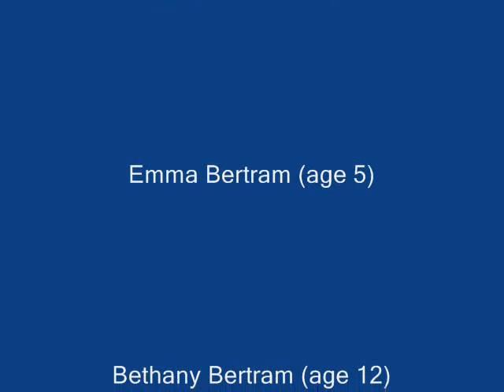Bright Bright Sunlight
Special thanks to Tony Atkinson for producing the song Bright Bright Sunlight with me,  The entire song is based around one of my 5 year old daughter's favorite phrases, "Bright bright sunlight."  She has so much fun saying it that I thought I'd write a lyric around it for her.  I've enjoyed Tony's production of the song, too.  And the first time that my daughter heard it, after the song was over, she looked up at me and said, "Okay, I'm ready to write another song now, daddy." lol

The footage that we used in producing this video was shot in two locations: on top of the mountain here in Arkansas and in Nashville, TN...and as is usually the case, nothing was staged - it's just us doing our own "Bertram thing"  :-)  As far as the Nashville segment goes...we were just passing through Nashville at the time, had gotten us a quick McDonald's lunch, then decided to make a picnic in Centenial Park out of it, and had a total blast.  The video features all 5 Bertram kids and the beautiful Mrs. Bertram, and it was shot around late July.  I hope that you enjoy both the song and the show  :-)